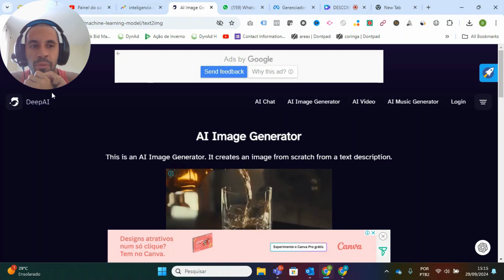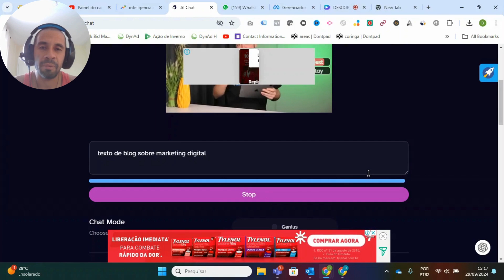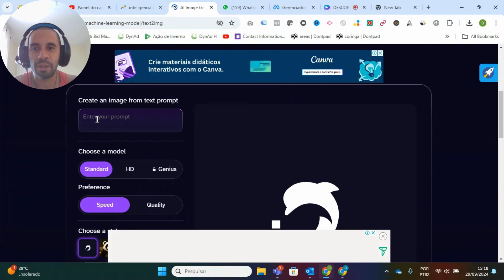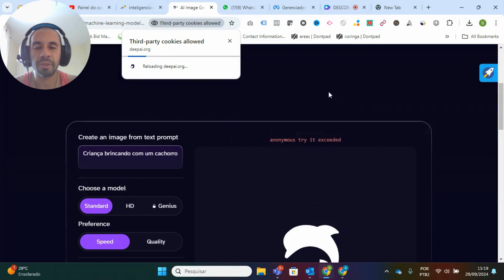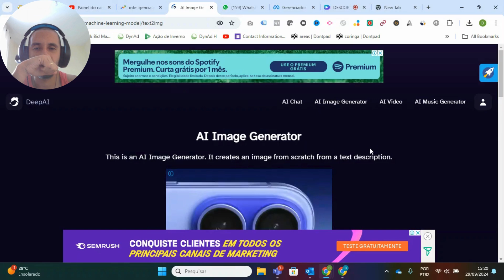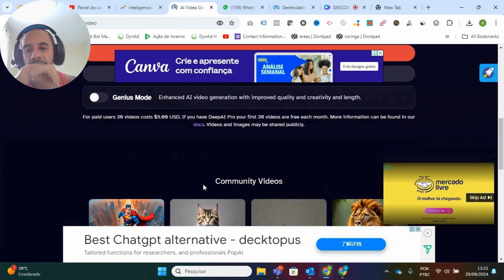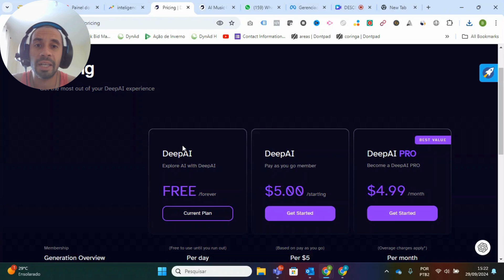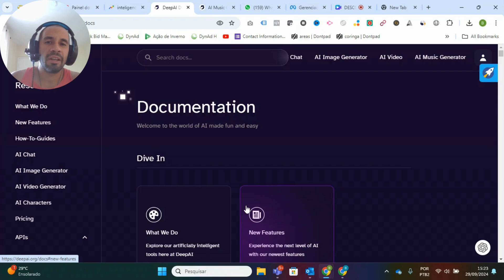Deep AI – Uma IA que faz vídeo, imagem e texto vale a pena mesmo?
No vídeo de hoje testei o Deep AI, uma IA que se propõe a ser a mais completa. Vamos Testar ?

No vídeo de hoje vou mostrar toda a verdade sobre o Deep AI, uma IA que promete fazer vídeo, imagem e texto em um só lugar.
Será que o meu teste valeu a pena?

00:00 - Início
00:30 - Deep AI
09:16 - Final
10:14 - Inscrição